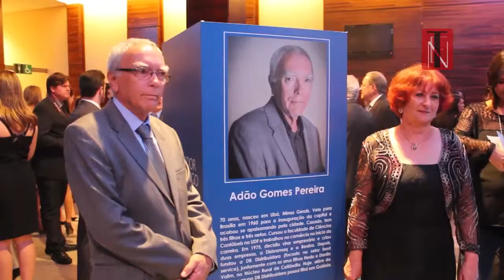Programa TEN 99 - Fecomécio - Mérito Mercador Candango 7º Edição